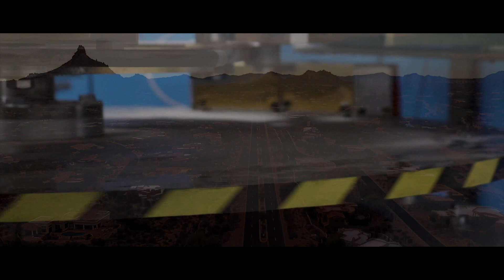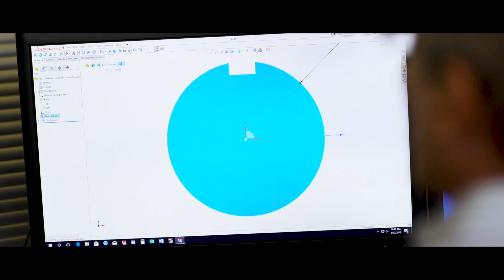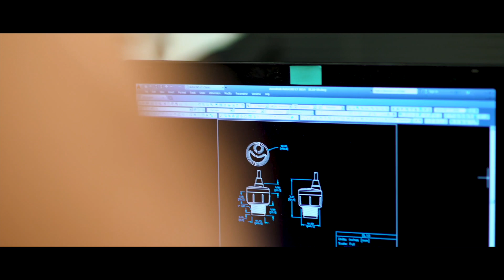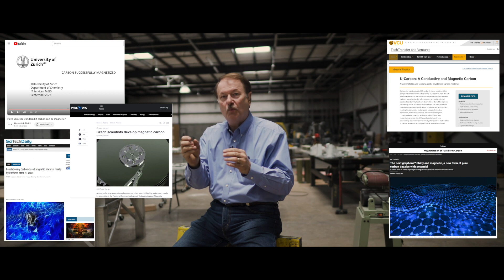Magnetic Carbon And The Earth Engine!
Quantum Energy Corporation is a Publicly Traded Company  OTC: FLCX  FlooidCX

Welcome to the re-release of the Quantum Energy Corporation Earth Engine short film, featuring Matt Kibbe of Free the People. In this short film you can learn about the origins of photonic energy and breakthrough flywheel energy storage systems. The Earth Engine (now Trademarked as the Photon Engine) uses a paired permanent magnetic field that is manipulated and controlled with very low energy input to spin 500 to as much as 4,000 pound flywheel, store energy and convert flywheel stored energy to voltage through an alternator!

As Quantum Energy Corporation continues to lead the charge in sustainable energy solutions, it is proud to share this episode that highlights the immense potential of magnetic fields in energy generation and beyond.

Don't miss out on this exciting exploration! Hit the like button, subscribe, and turn on notifications to be the first to learn and understand how permanent magnetic fields can accelerate heavy flywheels as well as the complete Direct Energy Solutions provided by Quantum Energy Corporation.

Learn more about Quantum Energy Corporation and its revolutionary technologies by visiting As a publicly traded company (OTC | FLCX), we are committed to leading the charge towards a cleaner and brighter future.

 🌟Quantum Energy - Magnetic Engine Part II - Driven by Photons - Betty IV🌟

🚀 Own your energy. Embrace the future. 🌟